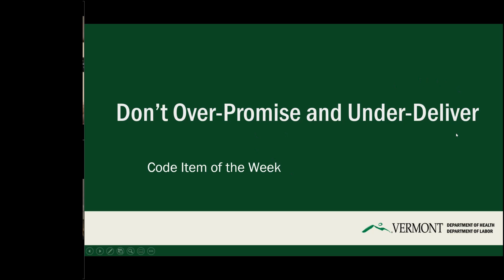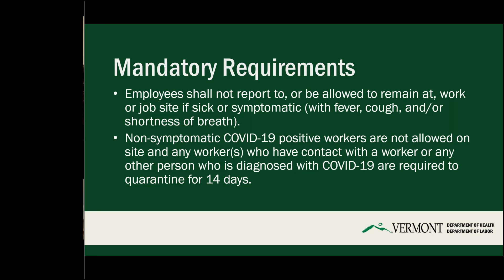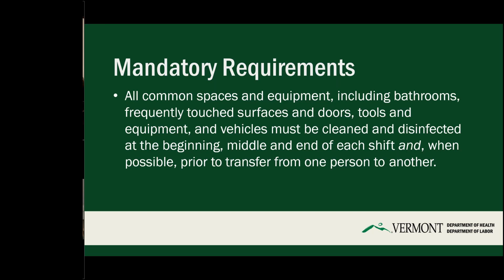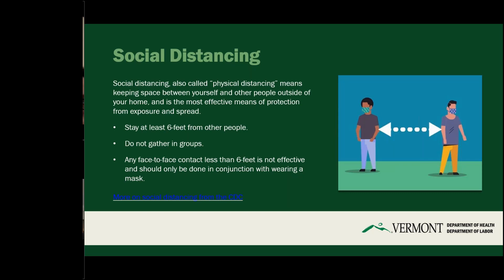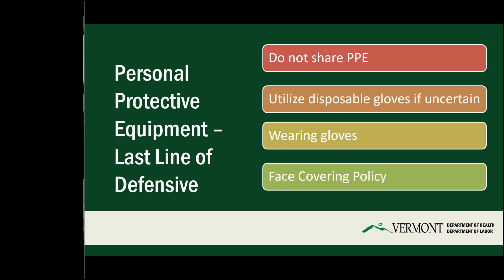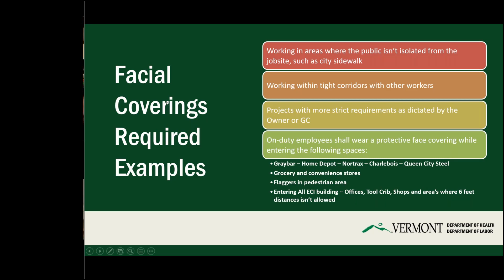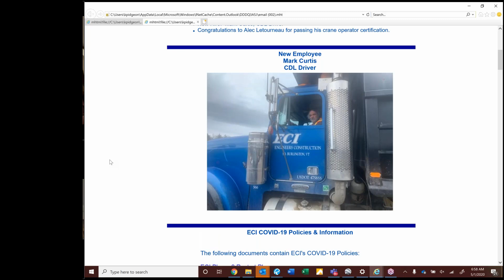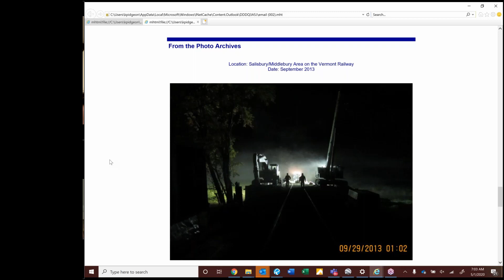Update Mandatory Employee COVID Training